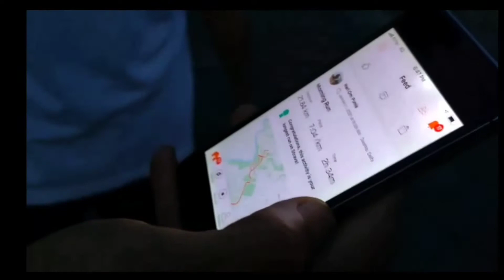I run 5km on 1st January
मैं  aapka dost उत्कर्ष Singh. aapka swagat hai mere channel pe, मैं do din me ek vlog daalta hu.
if you like this vlog then please LIKE it aur agar pasand nhi aaya to phir bhi like kar do kya jata hai 😋 aur comment section me bta dena, I will improve.

00:00 Gmtara
01:13 why 2021 was special for me
02:52 puja time
03:35 let's go to park
05:03 why I ran on 1st January
07:56 snowfall ?
08:50 why I wear three shocks
10:21  which shoes to buy for running.

✴️✴️✴️PRODUCT I USE TO RECORD VIDEO✴️✴️✴️

gorilla pod

spread love by SHARING 💞
spread love by COMMENTING